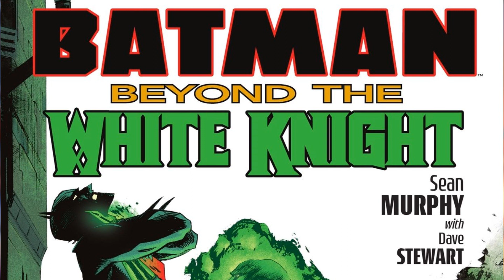Bat Vs Bat | Batman Beyond The White Knight #7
Batman Beyond The White Knight #7 - After a freak accident, Derek Powers has been transformed into the super-villain Blight! With his metahuman abilities, he’s more powerful than ever and it’s only a matter of time before Gotham becomes his forever. The Wayne family’s reign is over unless the heir to the name, Bruce, and his found family of heroes can figure out a way to take Powers down. Find out what’s next for Neo-Gotham in this thrilling penultimate issue!

LIKE THE BOOK?